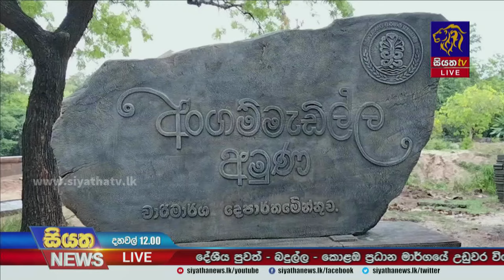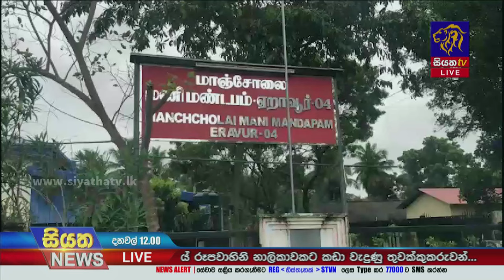බදුල්ල කොළඹ ප්‍රධාන මාර්ගයේ විශාල නායයෑමක්, ඉදිරි පැය 24 තුළ තද වැසි සහ තද සුළං| Siyatha News